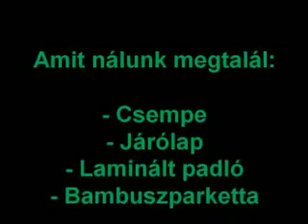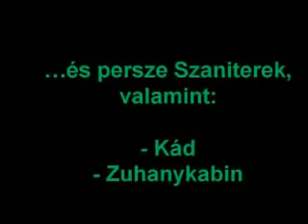Comfort Csempeáruház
comfort siófok